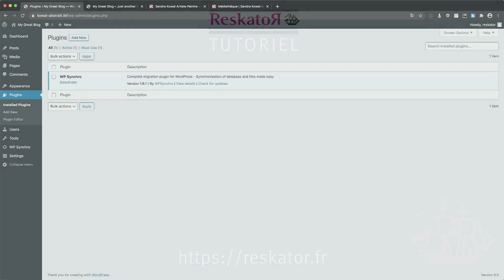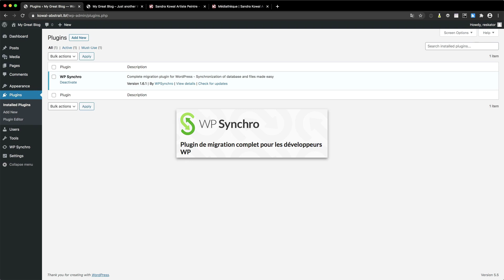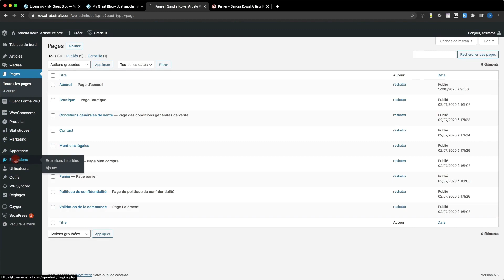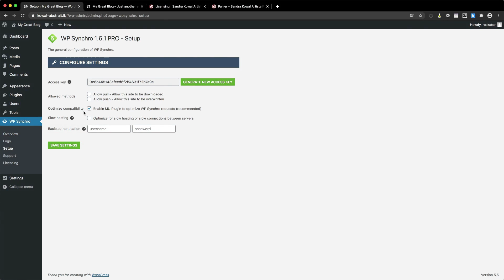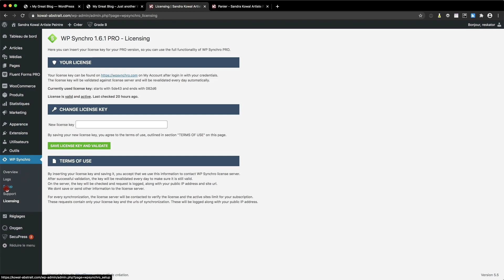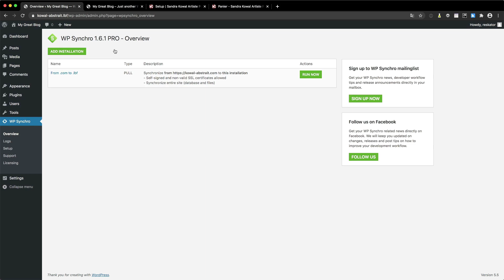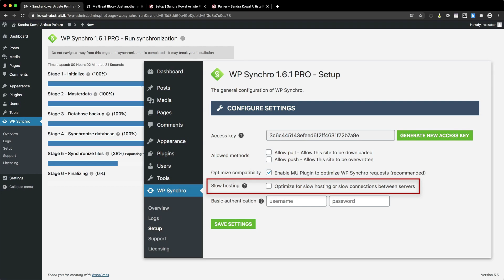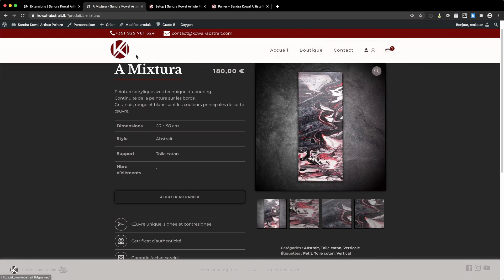Migrer un site WordPress "à la volée" avec WP Synchro (sans devoir faire de backup ou restauration)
Présentation, configuration et démonstration de WP Synchro, une extension WordPress permettant de migrer un site facilement, rapidement, et en toute sécurité.
** Vidéo destinée aux professionnels du web. **

Je vous présente WP Synchro. C'est un plugin que j'utilise presque tous les jours pour la migration de sites, que ce soit lors d'un changement d'hébergeur, ou bien lorsque je dois rapatrier un site sur mon serveur local pour y effectuer des modifications puis le re-transférer sur le site en ligne, ou encore pour cloner les sites des clients dont j'assure la maintenance de leur WordPress.

Timestamps:
00:00 Intro
00:10 Présentation du plugin
01:12 Les licences et la notion de sites "actifs"
03:11 Présentation du site 'receveur'
03:44 Présentation du site à migrer
05:46 Détail des fonctionnalités et leur configuration
13:00 L'opération de migration
16:57 Le résultat de la migration
18:42 Générique de fin

Sous-titres disponibles en : Français, Anglais.